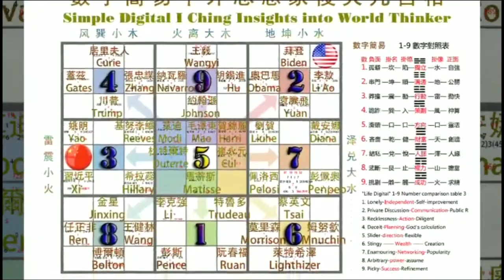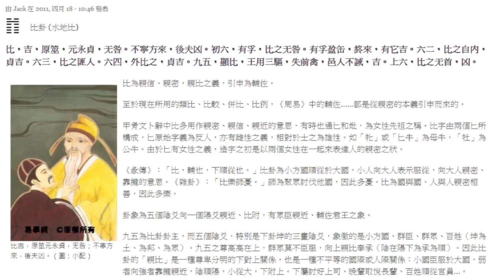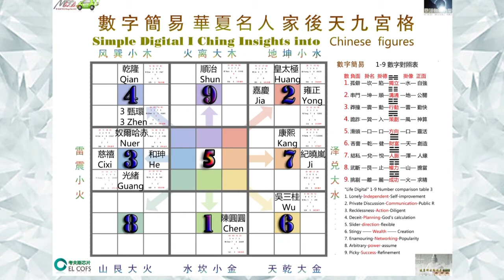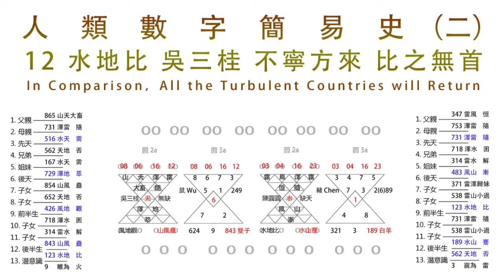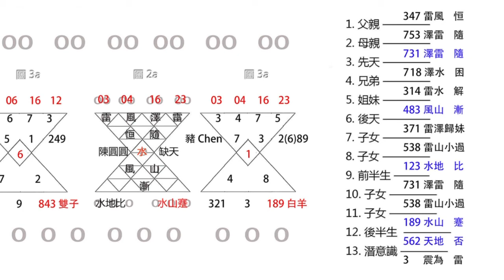12 水地比 吳三桂 不寧方來 比之無首In Comparison All the Turbulent Countries will Return 6號人物的吴三桂“冲冠一怒为红颜”與1號人物的陳圓圓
12 水地比 吳三桂 不寧方來 比之無首In Comparison All the Turbulent Countries will Return 6號人物的吴三桂“冲冠一怒为红颜”與1號人物的陳圓圓，五行為一對兒。

美中時報 新聞110共同贊助US-China Times News 110 Co-sponsored
麥哲倫500傳媒 Magellan 500 Media 曲宗逸 John Chu
見證無形的力量4.12 Witness the invisible power 4.12

吴三桂（1612年6月8日—1678年10月2日），字长伯，号月所，辽东广宁前屯卫中后所（今辽宁绥中县）人，祖籍南直隶高邮（今江苏省高邮市）。明末清初大臣，锦州总兵吴襄之子，祖大寿外甥。
出身将门，善于骑射。崇祯帝即位，考中武举。凭借门荫，授都督指挥使 [1]  。屡立战功，累迁宁远团练总兵。崇祯十七年（1644年），归降大清，参加山海关大战，大败李自成，受封平西王，跟随清军入关。平定民乱，攻城略地，颇有功勋。顺治十六年（1659年），镇守云南，攻破缅甸，擒获南明永历帝。康熙元年（1662年），弑杀南明永历帝，授平西大将军，册封亲王，靖南王耿精忠、平南王尚可喜并称“三藩”。 [2]  康熙十二年（1673年），面对朝廷撤藩，自称“总统天下水陆大元帅”、兴明讨虏大将军，开启“三藩之乱”。康熙十七年（1678年），登基称帝，国号大周，年号昭武。
康熙十七年（1678年），病逝，时年六十七岁，只做了五个多月的皇帝

8. 比卦 (水地比)
由 Jack 在 2011, 四月 18 - 10:46 發表
 　 比卦 (水地比)
比吉，原筮元永貞，无咎；不寧方來，後夫凶。（圖：小配）
比為親信、親密，親比之義，引申為輔佐。
至於現在所用的類比、比較、併比、比例，《周易》中的輔佐……都是從親密的本義引申而來的。
甲骨文卜辭中比多用作親密、親信、親近的意思，有時也通匕和妣，為女性先祖之稱。比字由兩個匕所構成，匕原始字義為反人，亦有雌性之義，相對於士之為雄性。如「牝」或「匕牛」為母牛，「牡」為公牛。由於匕有女性之義，造字之初是以兩個女性在一起來表達人的親密之狀。
《彖傳》：「比，輔也，下順從也。」比卦為小方國順從於大國，小人向大人表示服從，向大人親密、靠攏的意思。《雜卦》：「比樂師憂。」師為聚眾討伐他國，因此多憂。比為國與國、人與人親密相善，因此多樂。
卦象為五個陰爻向一個陽爻親近、比附，有眾臣親近、輔佐君王之象。
九五為比卦卦主，而五個陰爻，特別是下卦坤的三畫陰爻，象徵的是小方國、群臣、群眾、百姓（坤為土、為邦、為眾）。九五之尊高高在上，群眾莫不臣服，向上親比奉承（陰在陽下為承為順）。因此比卦的「親比」是一種尊卑分明的下對上關係，也是一種不平等的國際或人際關係：小國臣服於大國，弱者向強者靠攏親近，陰順陽，小從大，下附上。下屬討好上司、晚輩取悅長輩、百姓順從官員…。

陳圓圓（1624年－1681年），字畹芬，名沅[1]，明末清初艺妓。李自成进北京后被李自成手下大将劉宗敏擄走，后来下落成谜。

昆明太和宫金殿陳圓圓塑像
陳圓圓的母親早亡，從姨父姓陳。圓圓，傾國傾城，能歌善舞，色藝冠時，時稱「秦淮八艳」之一。
崇禎時外戚周奎欲給皇帝尋求美女，以解上憂，遂派遣田貴妃的父親田戚畹下江南選美。後來田戚畹將名妓陳圓圓、楊宛、顧秦等獻給崇禎皇帝。其時戰亂頻仍，崇禎無心逸樂。陳圓圓又回到田府，田戚畹佔為私有。一日吳三桂在田府遇見陳圓圓，一見傾心，後吳三桂納圓圓為妾。據傳義軍闖王李自成攻破北京時，手下劉宗敏擄走陳圓圓，吳三桂「衝冠一怒為紅顏」，遂引清兵入關，攻破李自成，孰料一發不可收拾，給了滿清入主中原的良機，吳三桂也因此冠了叛將之名。但陳圓圓的下落卻因此成謎[2][3]。有一說吳三桂為平西王，圓圓隨往，以女道士卒於雲南[4]。

12. 否卦 (天地否)
由 Jack 在 2011, 四月 18 - 10:50 發表
 　 否卦 (天地否)
否之匪人，不利君子貞，大往小來。初六，拔茅茹，以其彙，貞吉，亨。六二，包承，小人吉，大人否亨。六三，包羞。九四，有命无咎，疇離祉。九五，休否，大人吉。其亡其亡，繫于苞桑。上九，傾否，先否後喜。
否之匪人，不利君子貞，大往小來。（圖：小配）
閉塞不通，溝通不良。吝嗇簡約，婦人之道。
否為閉塞不通，《彖傳》說「天地不交而萬物不通也」，《序卦傳》說「物不可以終通，故受之以否」。
清華簡《別卦》卦名作啚，啚為鄙的古字，卑鄙或吝嗇之義。亦通歰（澀），不滑順之義。依《說文》，啚通嗇，嗇字意思是凡進來的就將他藏起來，所以現在我們形容一個人對於財物只進不出，只納藏而不付出，就是「吝嗇」。
泰本義為滑，而啚為不滑。泰引申為通達，而啚為吝嗇，即不通達。與泰卦比對之後，「啚」似乎比現今的「否」字更像是古卦名的「本尊」，這或許可以用以解釋為何現在「否」卦都讀作「鄙」而不是「缶」。

Wu Sangui (June 8, 1612—October 2, 1678), the elder of the word, the name of the moon, was born in Qiantunwei Zhonghousuo (now Suizhong County, Liaoning), and his ancestral home was Gaoyou, Nanzhili (now Gaoyou City, Jiangsu Province). In the late Ming and early Qing dynasties, the son of Wu Xiang, Jinzhou General Soldier, and the ancestor's longevity nephew.
Born in general, good at riding and shooting. Emperor Chongzhen ascended the throne and passed the martial arts examination. With the help of the door, the captain was granted commander [1]. Repeatedly made military exploits, tired and moved to Ningyuan Regiment to train the generals. In the seventeenth year of Chongzhen (1644), he returned to the Qing Dynasty, participated in the Shanhaiguan battle, defeated Li Zicheng, was named Pingxi King, and followed the Qing army into the customs. Putting down the civil chaos and siege of the city, quite meritorious. In the sixteenth year of Shunzhi (1659), he defended Yunnan, broke through Burma, and captured Emperor Yongli of the Southern Ming Dynasty. In the first year of Kangxi (1662), the Emperor Yongli of the Nanming Dynasty was killed, the General Pingxi was conferred, and the prince was conferred. The king of Jingnan Geng Jingzhong and the king of Pingnan Shang Kexi were also called "San Han". [2] In the twelfth year of Kangxi (1673), faced with the withdrawal of the vassal from the imperial court, he claimed to be the "Presidential World Marshal of the Land and Water", Xingming conquered generals, and initiated the "San Francisco Rebellion." In the seventeenth year of Kangxi (1678), he became king and proclaimed himself emperor.
In the seventeenth year of Kangxi (1678), he died of illness at the age of sixty-seven. He had only been emperor for more than five months

8. Bigua (Water-to-land ratio)
Posted by Jack on 2011, April 18-10:46
 　 Bigua (Water and Land Ratio)
Than, Ji, Yuan Yan, Yuan Yongzhen, no blame. The rest comes, the husband is fierce. On the sixth day of the year, there is Fu, than blameless. With Fu Yingshou, in the end, there is good luck. Sixty-two, than from the inside, Zhenji. Sixty-three, than the bandit. June Fourth, outside comparison, Zhenji. In the Ninth Five-Year Plan, Xianbi, the king uses three drives, loses the predators, the people of the town do not command, good luck. On the sixth, no leader, fierce.
Biji, Yuan Yuyuan Yongzhen, blameless; restless, fierce husband. (Picture: small match)
Comparing is the meaning of cronies, intimacy, pro-comparison, and extended to assist.